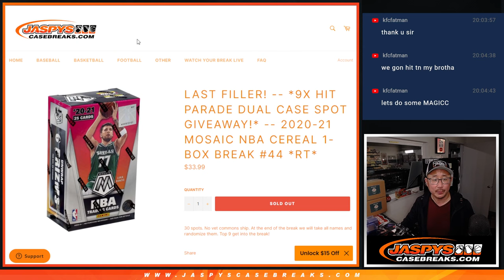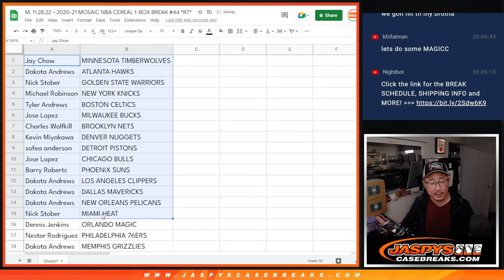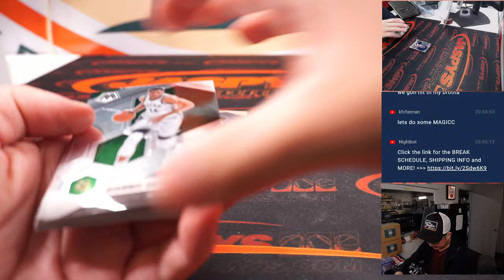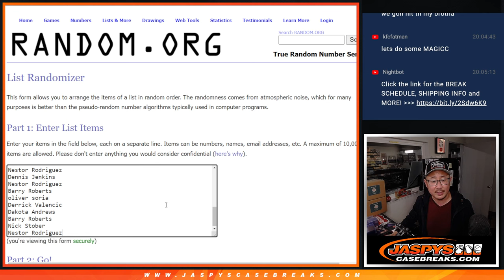M, 11.28.22 ~ 2020-21 MOSAIC NBA CEREAL 1-BOX BREAK #44 *RT*